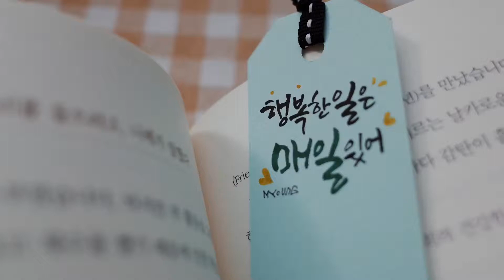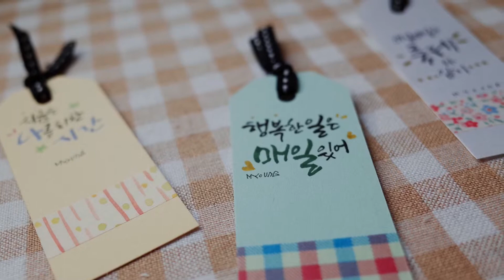[013] calligraphy_ 캘리그라피 책갈피 만들기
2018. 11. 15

캘리 책갈피, 북마크 만들기
책 읽기 좋은 계절.

예쁘게 글씨 써서 책갈피를 만들어봐요.

도톰한 색지와 마스킹테이프를 이용해서 간단하게 만들 수 있어요.

함께 글씨 써요 :-)